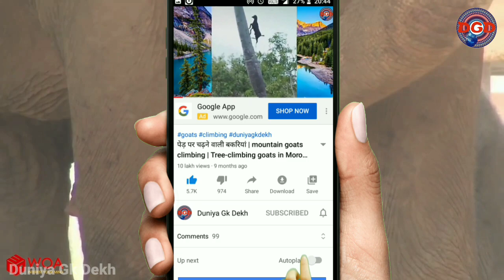जिराफ़ का जन्म कैसे होता है? | Giraffe Giving Birth In The Wild | Elephant Birth | Snake Birth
Giraffe giving birth | Snake giving birth | Elephant giving birth

जानवर बच्चो को जन्म कैसे देते है | tiger giving birth | rhino birth | cheetah birth | giraffe birth

जब तेंदुए के सामने आ गया हिरन का बच्चा | Incredible footage of leopard behaviour during impala kill

इन 4 जानवरों के जन्म देने का तरीका देखकर हैरान रह जाओगे| Most Incredible Birth in the Animal World